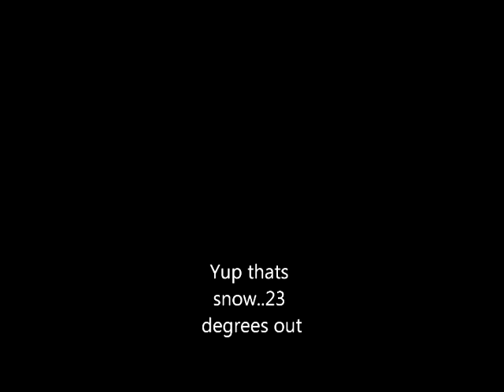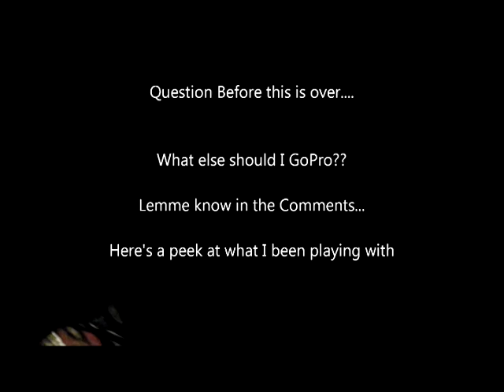FPS Fire Poi Play : Nick May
Getting some Practice with my New Go Pro Hero

Love it!